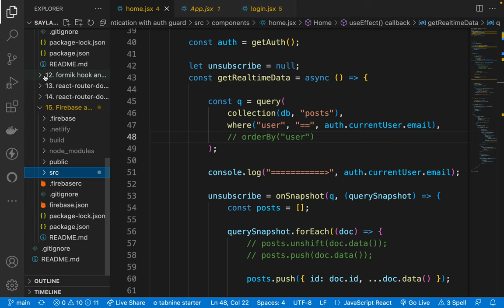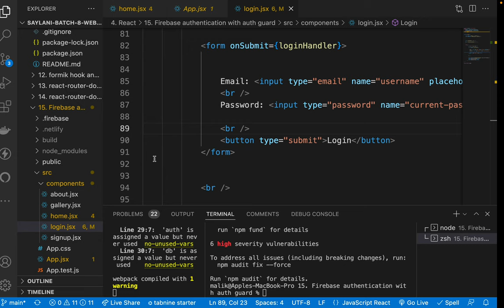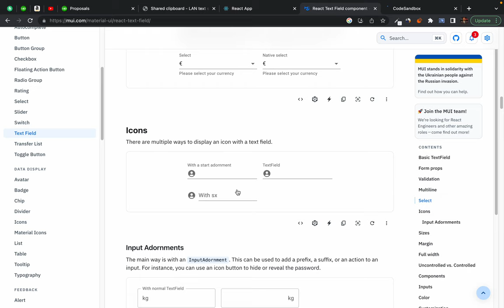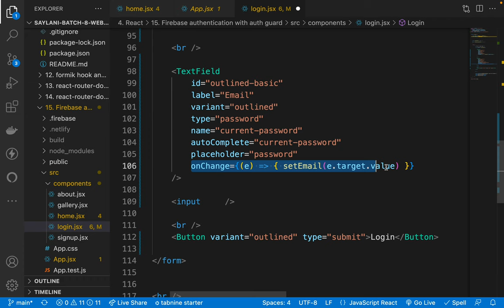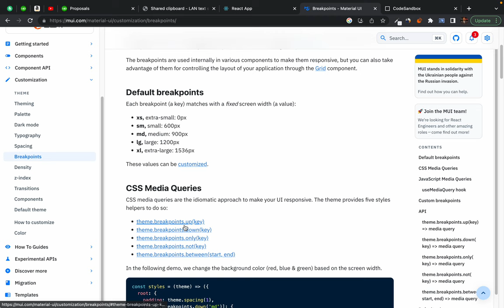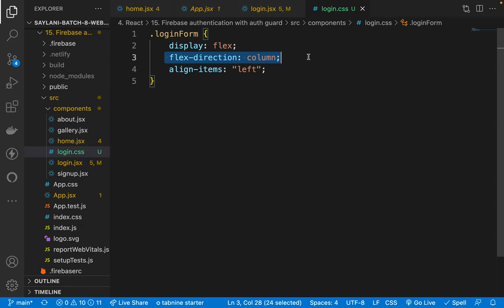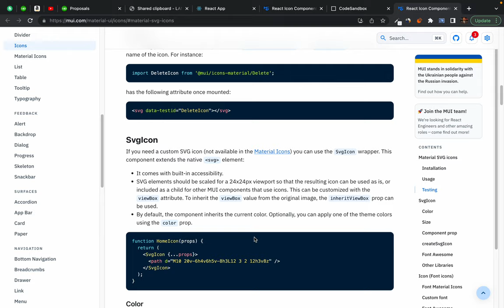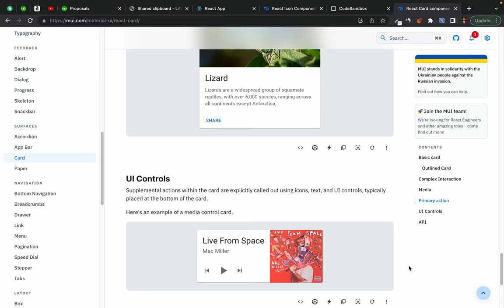64. React Material UI Getting started